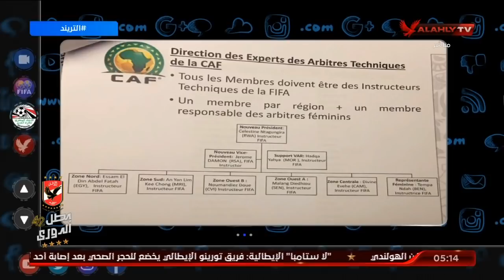التريند ينفرد بنشر أسماء الحكام المرشحين لإدارة مباريات نصف نهائي و نهائي دوري أبطال أفريقيا